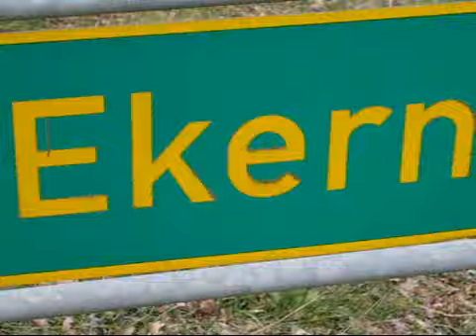Kohlfahrt 2007 presented by Pixelnight.net